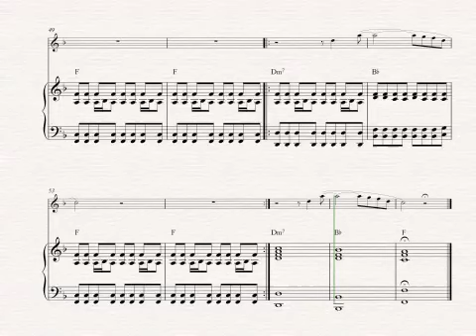The Scientist cover for Oboe and Piano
From Coldplay's second album, A Rush of Blood to the Head, this arrangement of "The Scientist" has been made for solo oboe and piano accompaniment. Ideal for the intermediate performer! This arrangement would also be suitable for violin too!